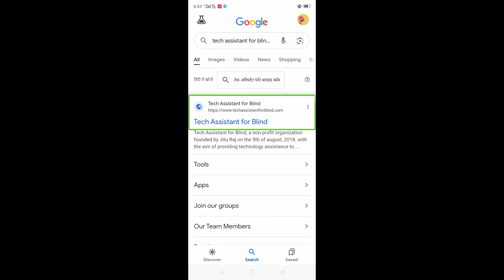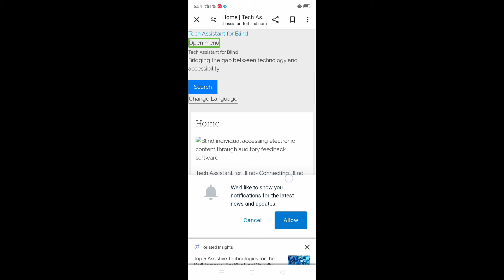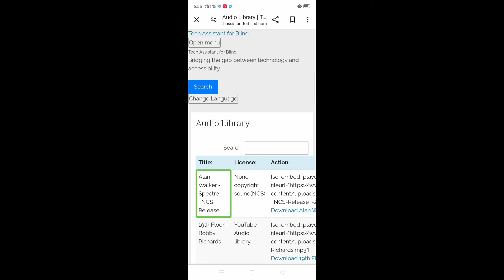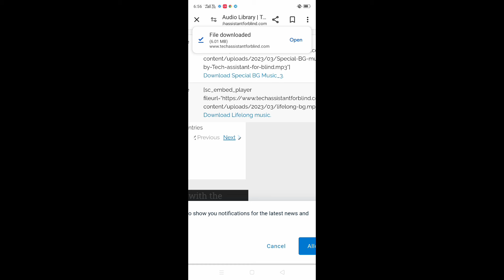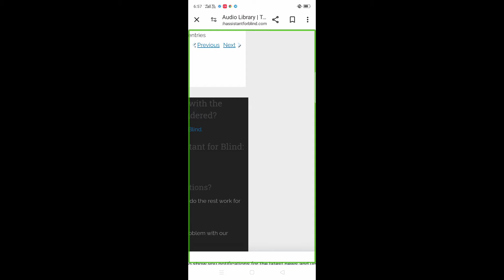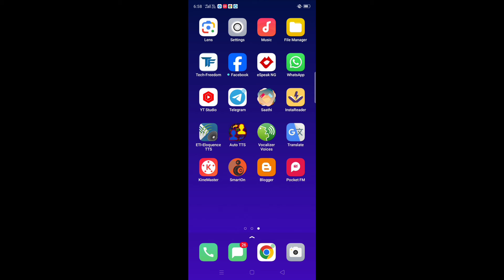Very useful and accessible audio library for blind download free non copyright musics with talkback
Very useful and accessible audio library for blind download free non copyright musics with talkback must watch

Hi guys
How to download non copyright music for blind user
How to download non copyright music with TalkBack
How to download non copyright music for blind people
How to download non copyright music for visually impaired
Very accessible audio library for blind user
Very useful audio library for blind user
Tech assistant for blind free audio library for blind user
So friends

My all playlist link
Useful Android application review videos for blind user

Useful text to speech videos link

Useful tips and tricks videos for blind user

Useful telegram bot videos for blind user

Latest news and updates for blind user

New youtubers help videos for blind user

Basic computer course videos for blind user

Accessible Android games for blind user

Commentary screen reader useful videos for blind user